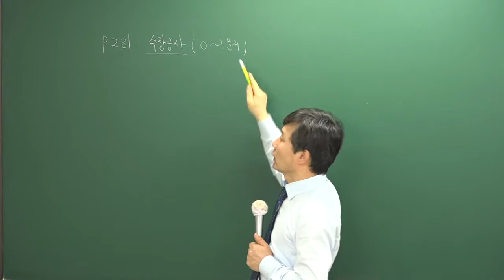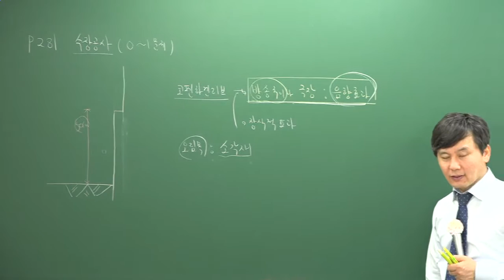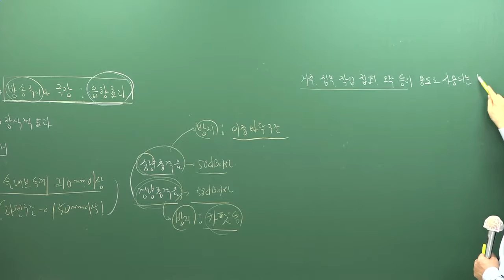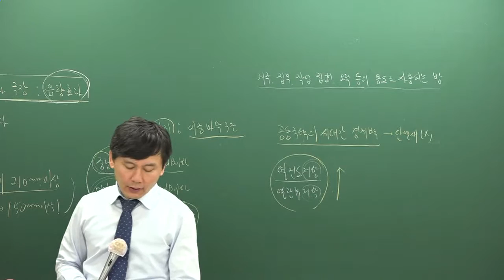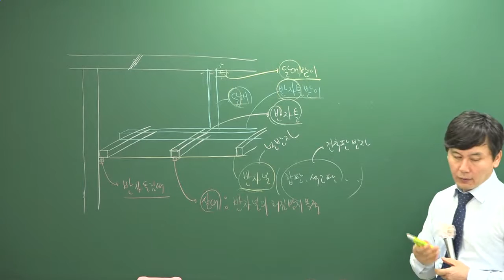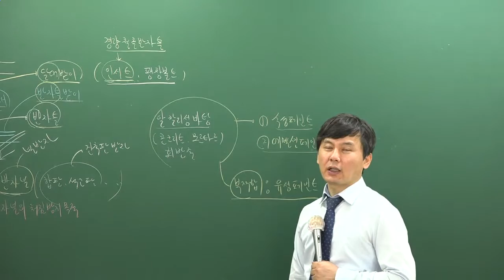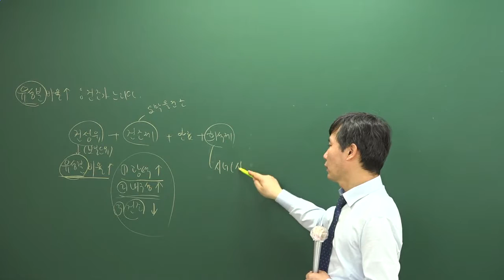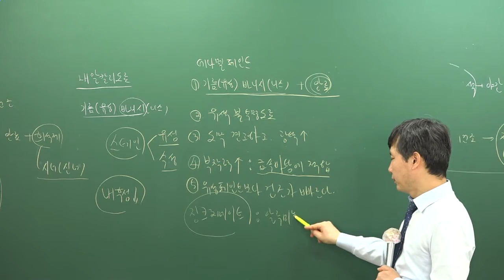[올프리] 2018년 주택관리사 시설개론 고급이론 19강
[올프리] 2018년 주택관리사 고급심화이론 시설개론 [송일근교수]